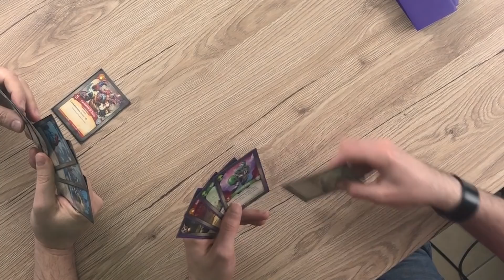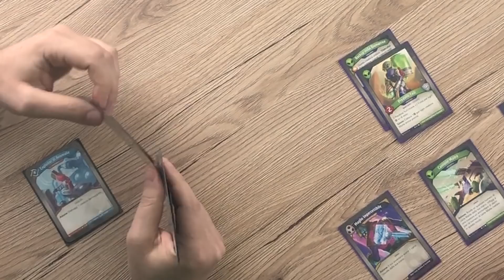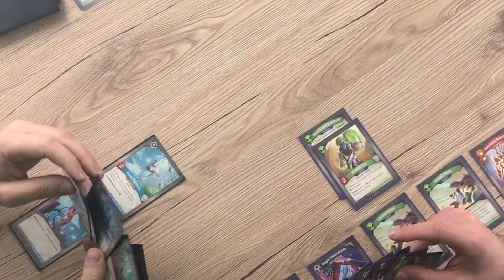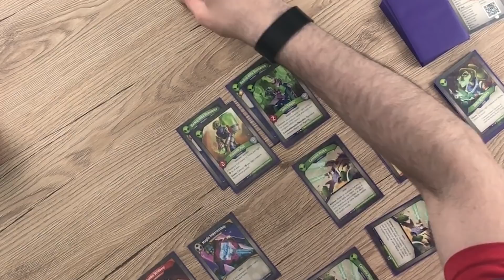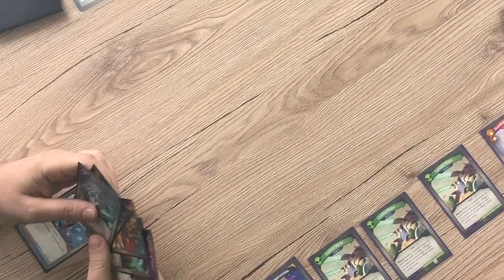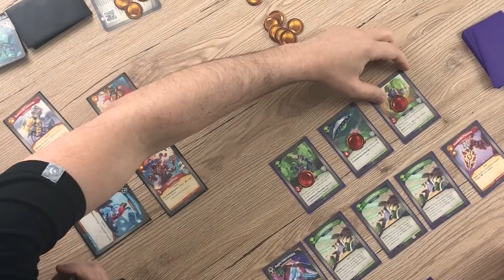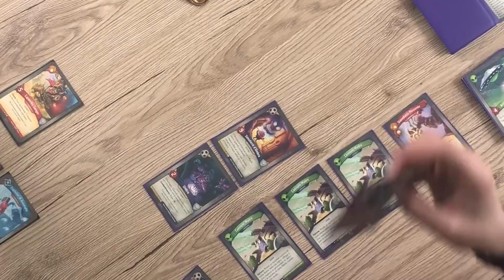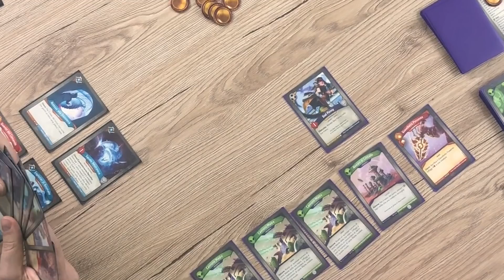Cannoni Marte VS mattoncini Logos - Keyforge gameplay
La terza partita  della nostra serie di sfide con l'espansione il Richiamo degli Arconti, l'avevamo lasciata da parte per l'uscita di Era dell'Ascensione... Ma meritava d'essere vista, buon divertimento ;)